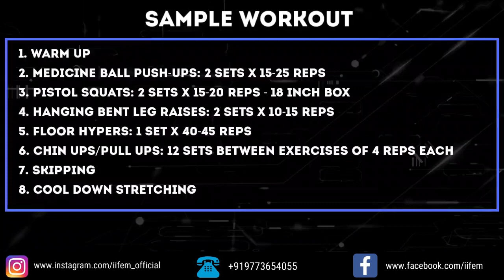Best home work out for intermediate 2020 | intermediate workout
Once you have seen our beginner workout and most of the exercises seem easy to do you can try our Intermediate Home workout. This workout is full of new variations that will help you get to the next stage of strength and will also help you build muscle. In this video, we will be following the same split as we did in the previous video but with a small twist. Here is a sample workout that we have described in the video -
1. WARM-UP
2. MEDiCINE BALL PUSH-UPS: 2 SETS X 15-25 REPS
3. PISTOL SQUATS: 2 SETS X 15-20 REPS - 18 INCH BOX
4. HANGING BENT LEG RAISES: 2 sets x 10-15 reps
5. floor hypers: 1 set x 40-45 reps
6. chin-ups/pull-ups: 12 sets between exercises of 4 reps each
7. SKIPPING
8. COOL DOWN STRETCHING

Try this routine for at least a few months until you progress to the advanced stage. This routine will help you strengthen your muscles and develop an injury-free body.